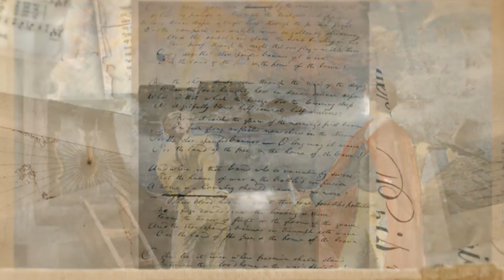Navy History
Francis Scott Key inspired to write the Star Spangled Banner. USS Pampanito and USS Sealion rescued 73 British and 54 Australian POW's. The Naval Task Force secured the Palau Islands.